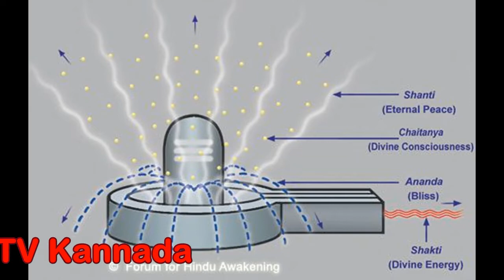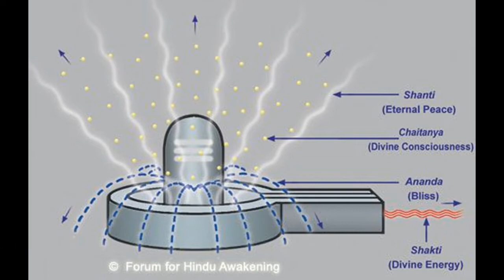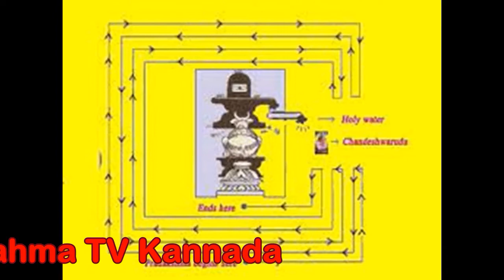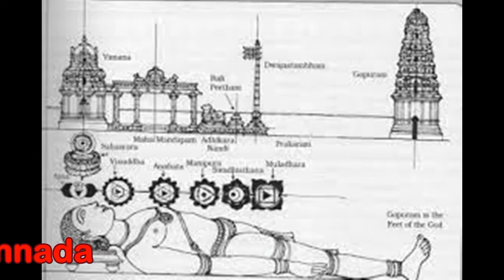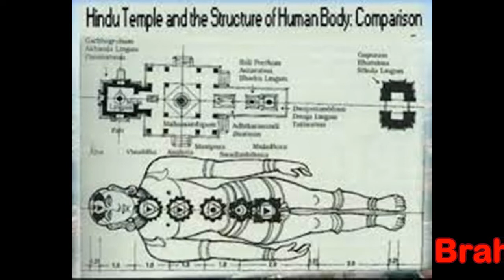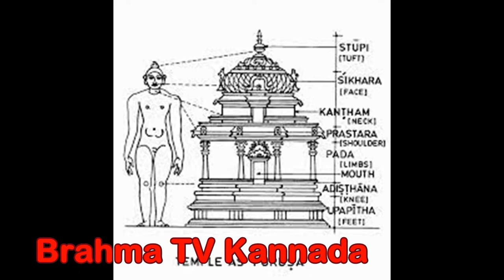ಬ್ರಹ್ಮ ಟಿವಿ ಕಟ್ಟಿನಮಕ್ಕಿ ಮಹಾಲಿಂಗೇಶ್ವರ ಪ್ರದಕ್ಷಣೆ ಮತ್ತು ಹರಿನಾಳ ವಿರುದ್ದ ದಿಕ್ಕು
ಬ್ರಹ್ಮ ಟಿವಿ ಕನ್ನಡ ಕಟ್ಟಿನಮಕ್ಕಿ ಮಹಾಲಿಂಗೇಶ್ವರ ಪ್ರದಕ್ಷಣೆ ಮತ್ತು ಹರಿನಾಳ ವಿರುದ್ದ ದಿಕ್ಕು ನಂಬಿದವರು ಮೂಲ ಸ್ತಾಪಕ ವಂಶದವರಿಗೂ
ತಪ್ಪು ಮಾಡಿದವರ ಕಷ್ಟ ಕೋಟಲೆಗಳಿಗೆ ಕಾರಣವಾಯಿತೆ.      BRAHMA TV Kannada channel provides news,education video, devotional songs,comedy,nature study, tution for students.If you like our video please do small contribution to my UPI ID 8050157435@ybl . we give schollership to poor students of our area.Please subscribe this  channel for view continuous video and click bell icon. For subscribe this channel  click on your  youtube app, then  type Brahma tv kannada  . press search button. when Brahma tv kannada  video appears click on it.then you click on red colour subscribe button.and press bell icon all.